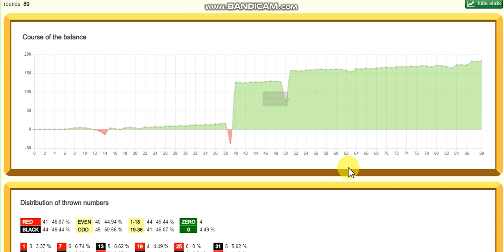How to play roulette - New strategy test 100 spins june 2023 ! - How to in description !!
So this strategy is based on this one "the worlds dumbest roulette bet"

But in a different way, hoping within 100 spins i won't get a devastating streak of reds or blacks.

Martingale and rare long streaks are your friend !!

10p roulette: Get free spins !